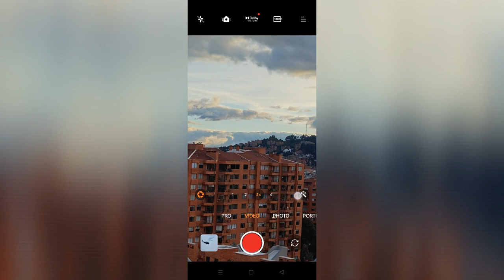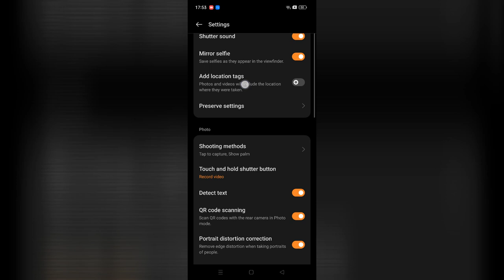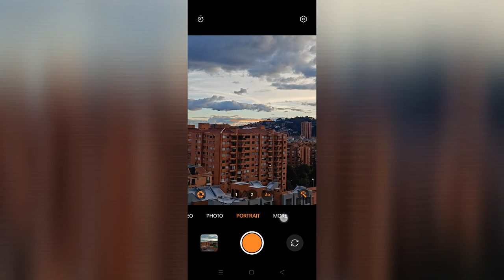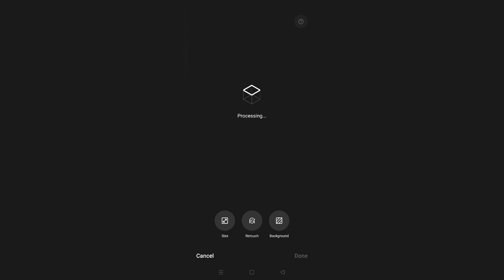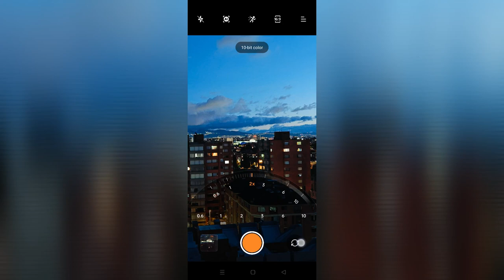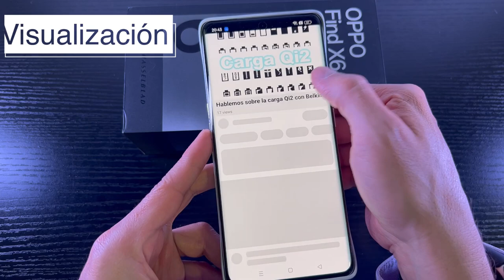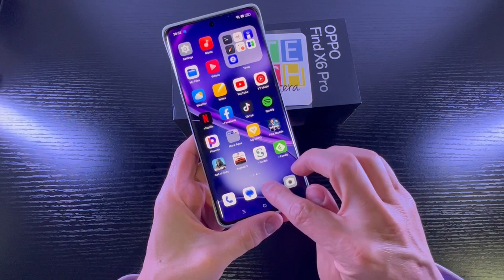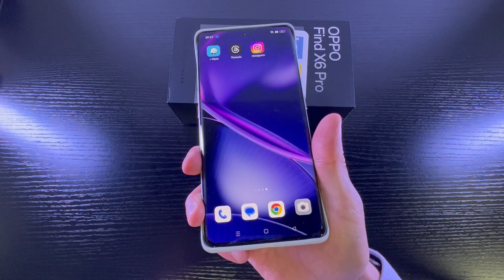Oppo Find X6 Pro: Un buque insignia con poderosas cámaras!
Contenido

Descubre el Oppo Find X6 Pro, un smartphone con diseño de cuero ecológico y un potente set de cámaras. En esta reseña, exploramos sus características, rendimiento y capacidades fotográficas. Además, analizamos el Snapdragon 8 de segunda generación y su impacto en el funcionamiento del dispositivo. ¿Podrá este buque insignia superar a otros competidores? ¡Acompáñanos para averiguarlo!

📌 ÍNDICE 📌
00:00 Intro
00:19 Generalidades acerca del Find X6 Pro
01:57 Especificaciones del Find X6 Pro
02:37 El destape del Find X6 Pro
05:39 La carga del Find X6 Pro
06:30 El set de cámaras del Find X6 Pro
07:06 Las capacidades a nivel de fotografía y video del Find X6 Pro
15:59 Sonido y visualización Find X6 Pro
16:23 Videojuegos en el Find X6 Pro
17:23 El rendimiento del Find X6 Pro
18:08 Resumen del Find X6 Pro

📌 Media 📌